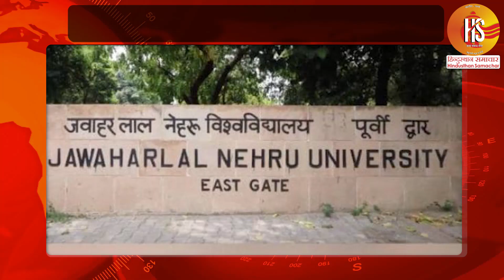Morning Bulletin | Amit Shah on next Bihar CM | Nitish Kumar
Home Minister Amit Shah yesterday was in Vaishali, Bihar to speak about CAA. In the event, he also mentioned about next Bihar Chief Minister. He added that Bharatiya Janata Party will support Nitish Kumar as CM's Face in the coming Bihar Elections.